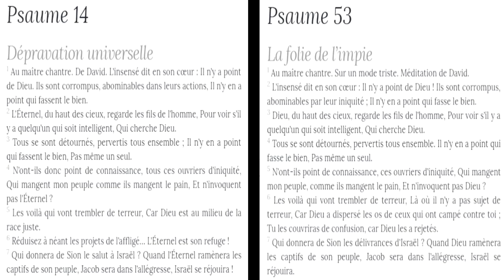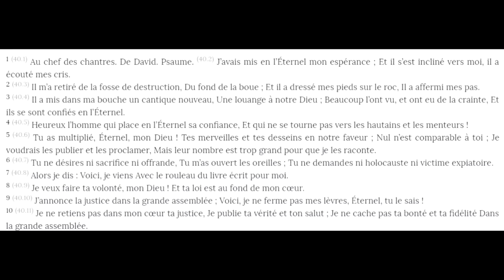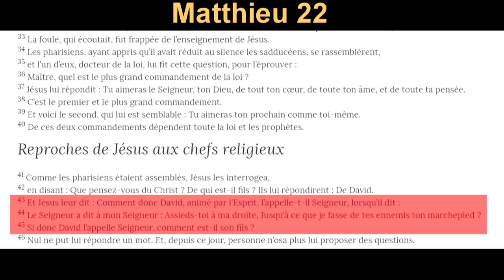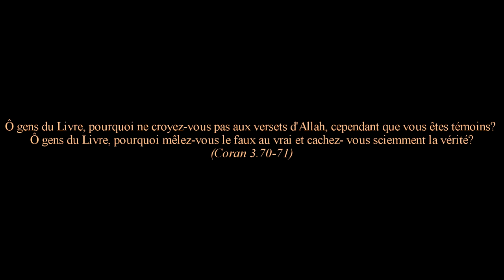David n'a jamais lu les Psaumes (Bible Parole de Dieu authentique ou falsifiée?)